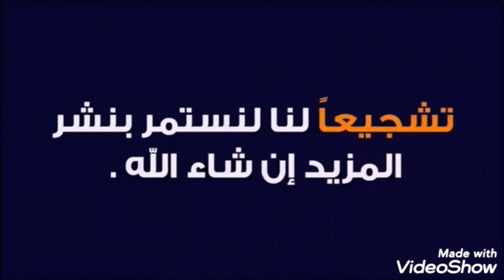اسهل واسرع طريقة عمل النوتيلا بالبيت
المقادير
كوب ونصف لبن
كوب لبن بودره
كوب شيكولاته مبشور
كوب الا ربع سكر حبيبات
نصف كوب كاكاو خام فاتح
2باكو نسكافيه بطعم البندق